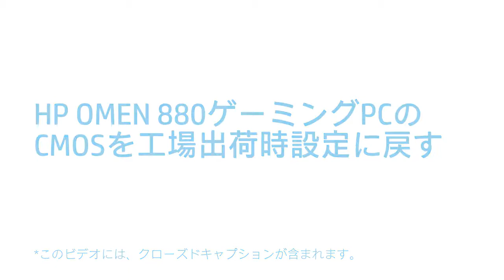HP OMEN 880ゲーミングPCのCMOSを工場出荷時設定に戻す | HP Support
HP OMEN 880ゲーミングPCのCMOSを工場出荷時設定に戻す方法を説明します。

注意：HPのデバイスの部品の取り付けや交換を適切に行わなければ、デバイスが損傷する、または保証が無効になることがあります。部品を交換する前に、保証内容をご確認ください。